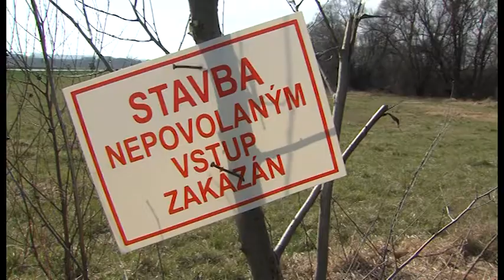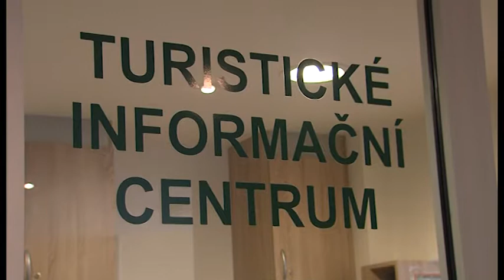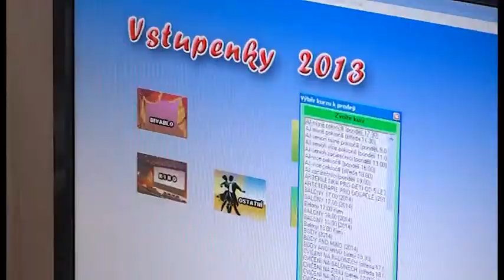Zpravodajství 21. 3. 2014